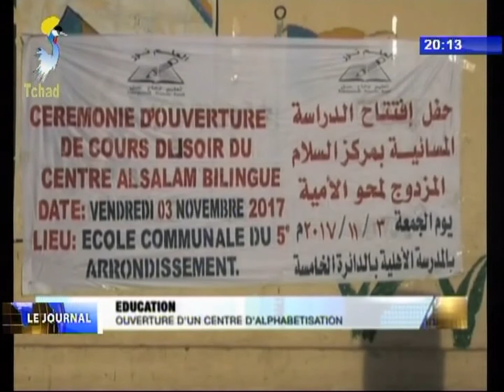INFOS TELE TCHAD DU 05 NOVEMBRE 2017 - Diverses infos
Titres
1) Remise des kits scolaires aux élèves du canton Batha-Lairé.
2) Ouverture d'un centre d'alphabétisation.
3) Rencontre entre les jeunes et les autorités.
4) Culte de grace pour la reedition de la bible Nadjeré.
5) COMMUNAUTE CAMEROUNAISE AU TCHAD - Soirée de reconnaissance.